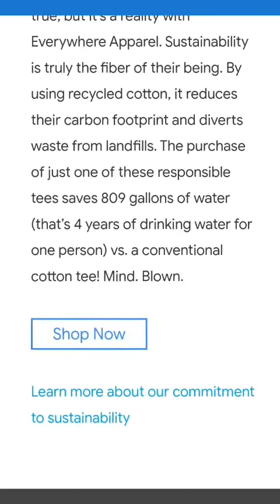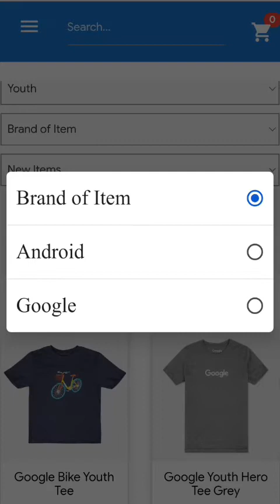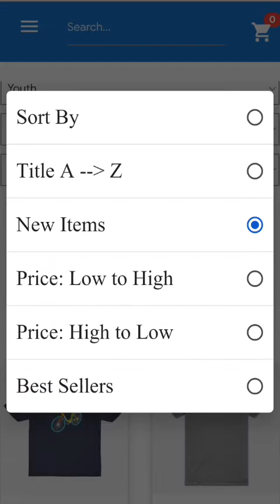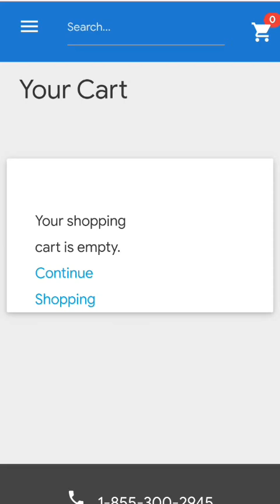Top Best and amazing facts And Top Random Facts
in this video is Top amazing facts about Technology new technology versus all Technology Amazing Facts Must Watch Amazing Video And More Video Subscribe Our Chanal For New Video And More Video Subscribe Our Chanal